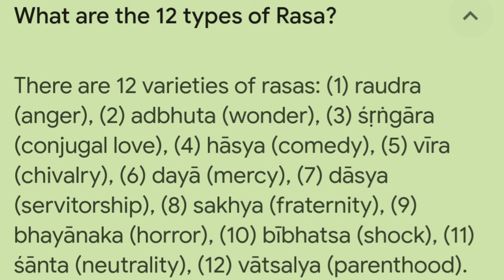12 आध्यात्मिक रस कौन से है || Prashant Mukund Prabhu || 12 Transedental Mellows Example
12 आध्यात्मिक रस कौन से है || Prashant Mukund Prabhu || 12 Transedental Mellows Example